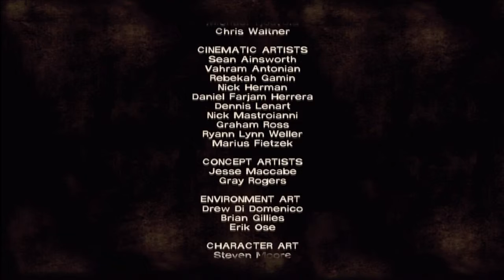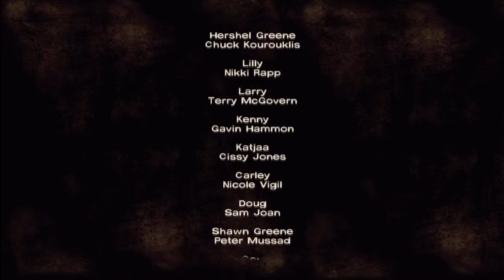Lets Play Walking Dead Episode 1 Part 11 - End of Episode one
Lets Play of the arcade game "The Walking Dead" by Telltale games.

Michael takes you though part nine of a play through of the Walking Dead, Numpty Style!

Or drop me a tweet on twitter @Mike_Wachawski